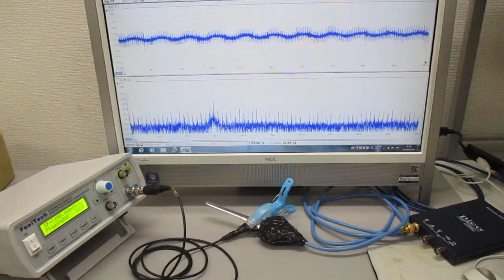超音波発振制御プローブの製造技術（オリジナル超音波検査） ultrasonic-labo